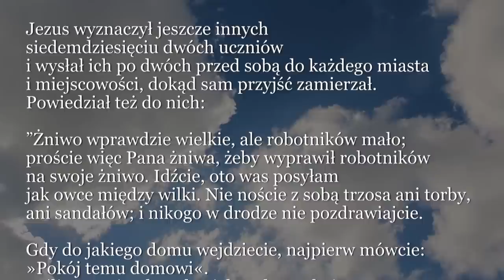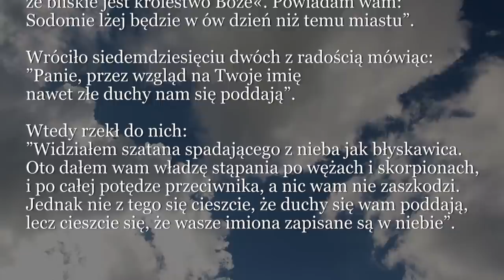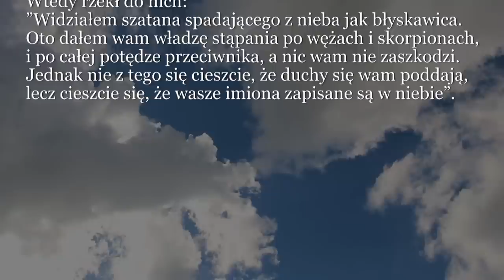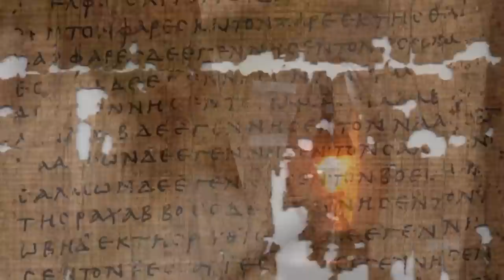Dobra Nowina na dziś | 7 lipca - XIV Niedziela zwykła